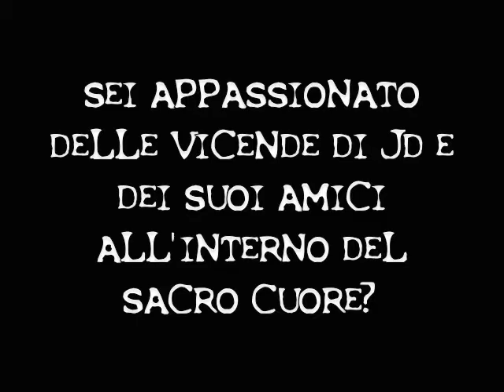Pubblicità Scrubs Fan Forum GdR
IMPORTANTE! IL LINK DEL FORUM E' CAMBIATO, POTETE TROVARLO A Vi aspettiamo!